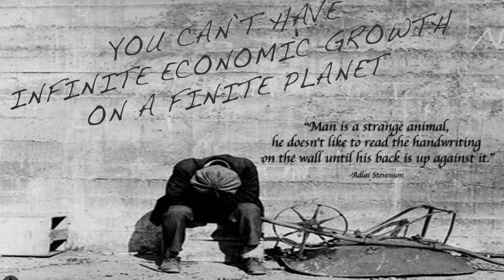MY GLASSY ECON: SCIENCE IS MAGIC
20% COOLER THAN AN RBE

Like the better sound and want to learn how to improve your own sound? Check out:

Mic used: AT2005USB